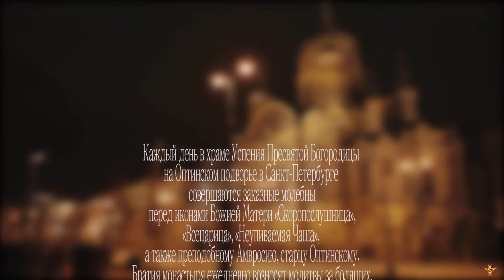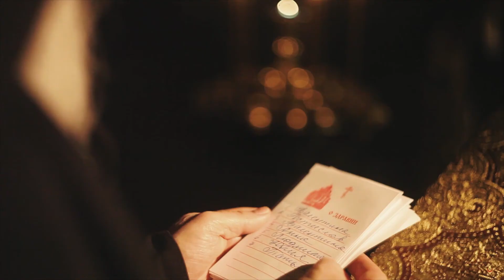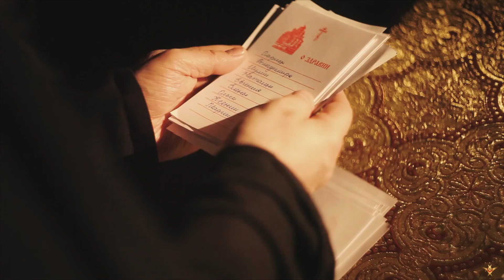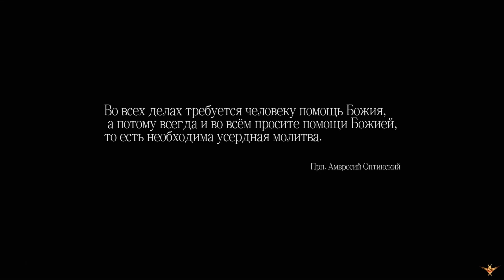Молитва и поминовения. Оптинское подворье в Санкт-Петербурге / Monastic praying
Каждый день в храме Успения Пресвятой Богородицы на Оптинском подворье в Санкт-Петербурге совершаются заказные молебны перед иконами Божией Матери «Скоропослушница», «Всецарица», «Неупиваемая Чаша», а также преподобному Амвросию, старцу Оптинскому. Братия монастыря ежедневно возносят молитвы за болящих, страждующих, за всех благотворителей, жертвователей и за всех православных христиан.

Every day in the Church of the Dormition of the Mother of God at the metochion of Optina Pustin Monastery, supplication prayer services (or molebens) are celebrated before the icons of the Mother of God “Pantanassa”, “Quick to Hearken”(Skoroposlushnitsa),“The Inexhaustible Cup” and  to Saint Ambrose of Optina. The brethren of the monastery offer up prayers daily for the sick, the afflicted, benefactors, donators and for all Orthodox Christians.

In all doings a person needs God’s help, therefore always and in everything ask for God’s help - that is, a diligent prayer is necessary.
St. Ambrose of Optina

Metochion of Optina Pustin Monastery in Saint-Petersburg, 2017

🤝 Благодарим всех и 🙏молимся о вас, оказывающих посильную финансовую помощь нашему подворью.

Средства для пожертвований можно перечислить на:

Яндекс Деньги. № кошелька: 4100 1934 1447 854
или
Карту Сбербанка № 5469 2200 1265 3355

Помощи Божией вам во всех благих делах и начинаниях.